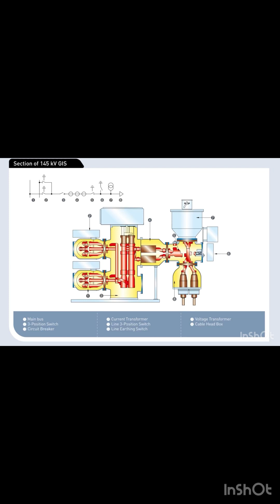HV GIS and GIP/ مكونات الداخلية للسوتشجير المعزول بالغاز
High voltage GIS and GIP